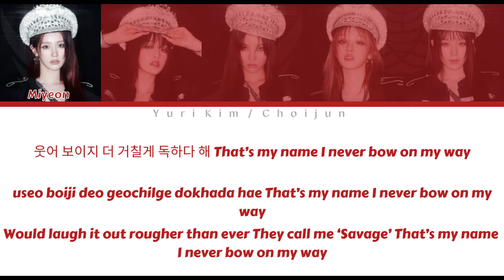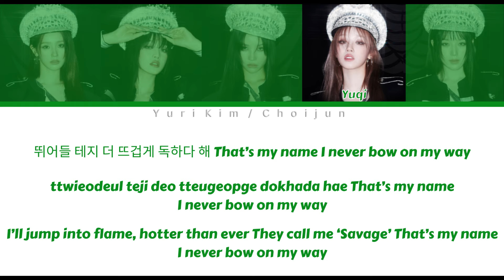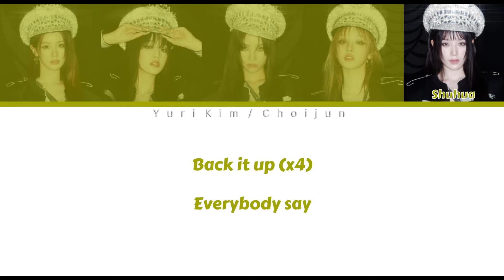(G)I-DLE - Super Lady Color Coded Lyrics (Han/Rom/Eng)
Artist: (G)I-DLE
Song: Super Lady
Album: 2
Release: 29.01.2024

If you have any song requests just tell me in the commets below :)